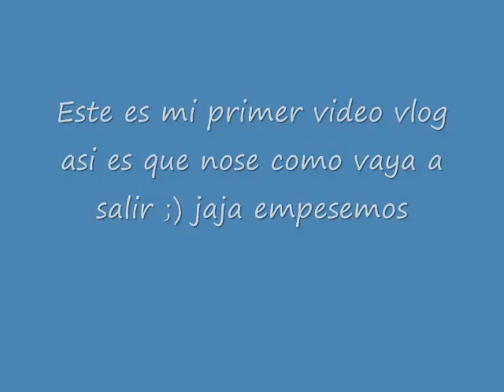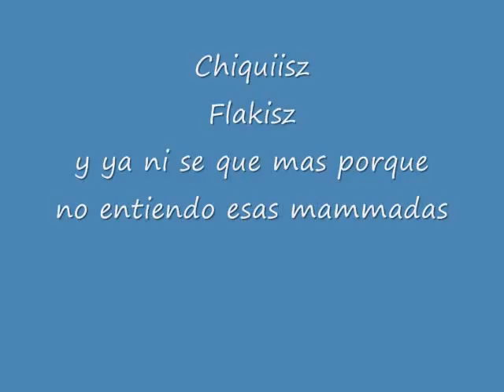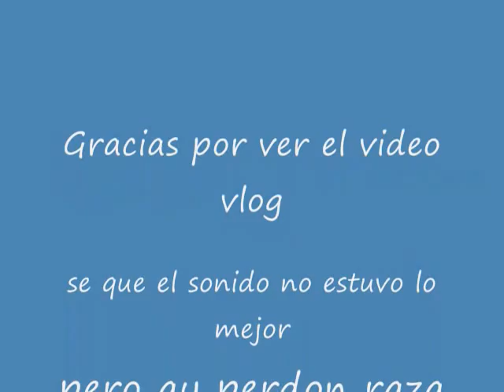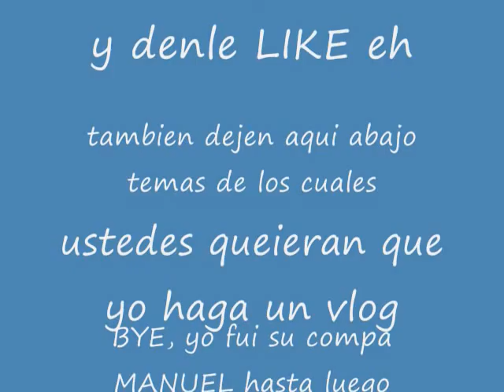Nombres Estupidos En Facebook: Manuelito Vlogs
Se que el sonido no es de lo todo bien, pero pues perdon raza.
Mis otros videos estaran mejores. Lo Prometo.
Denle LIKE si les gusto y si ustedes conocen a alguien que a hecho esto o si ustedes lo hicieron.
Y si no les gusto pues tambien dejen su commentario aqui abajo.
Tambien dejenme aqui abajo temas de los cuales ustedes quieran que yo haga un vlog de ello.